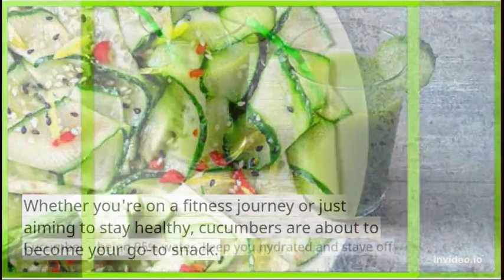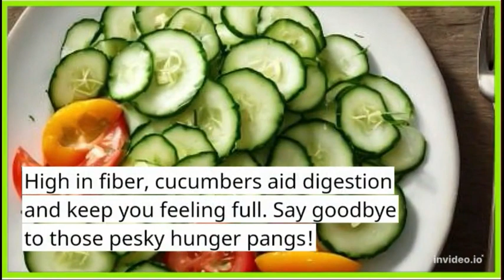How cucumber🥒 help in losing weight info tube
Welcome💚 to the crisp and refreshing😊 world of cucumbers🥒, nature's hydrating delight! Bursting with a subtle sweetness and a satisfying crunch, cucumbers are the unsung heroes of the produce aisle.

These vibrant green gems not only quench your thirst with their high water content but also add a delightful texture to salads🥗, sandwiches, and snacks.

 With a mild, almost soothing flavor, cucumbers effortlessly elevate the taste of any dish they encounter. Whether enjoyed solo as a crisp snack or as a versatile ingredient in your favorite recipes, the cucumber's cool and subtle charm is bound to leave your taste buds dancing with delight. Embrace the simplicity and succulence of this verdant wonder as we delve into the world of one of nature's most refreshing gifts—the humble cucumber.

start eating one cucumber a day for weight loss
why you should eat cucumber info tube
what are the benefits of cucumber info tube
amazing cucumber info